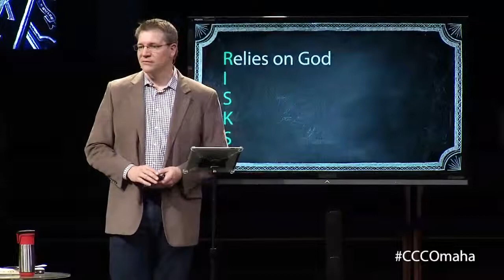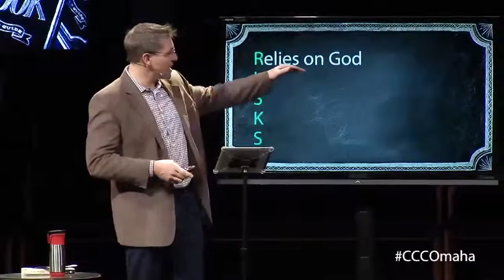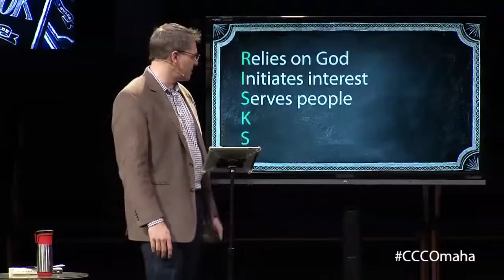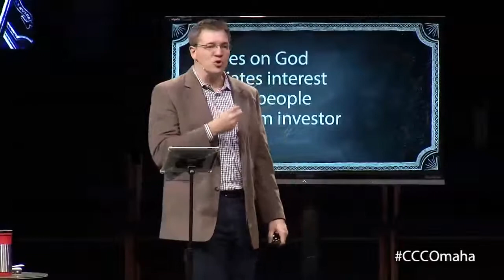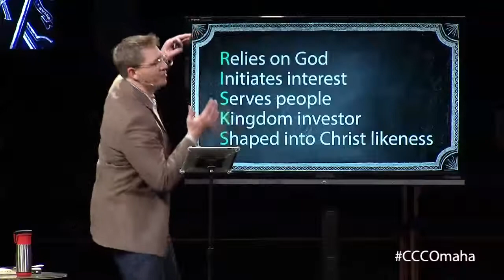Matthew's Book / What Makes a Good Disciple?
In this clip, Lead Pastor Mark shares on characteristics that make a good disciple and how to help invest in future disciples of Jesus for the Kingdom of God.